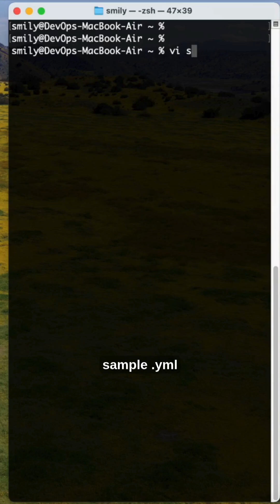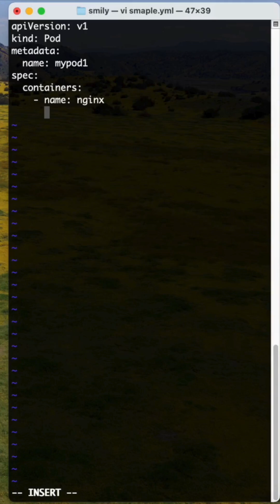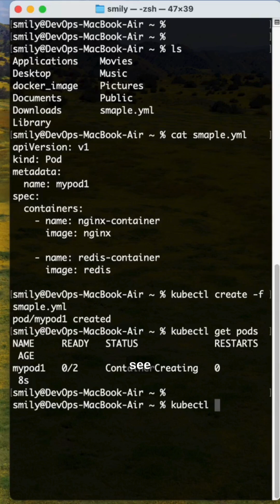Kubernetes Tutorial For Beginners: Kubernetes Multi-Container Pods In 2 Min (Captions)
Set up multi-container pods in Kubernetes in under 3 minutes! and how multi-container pods can simplify deployments.

Pod with multiple containers
How to Write YAML with multiple container